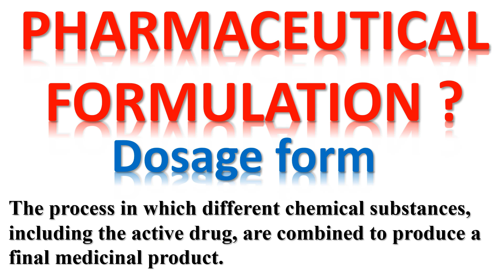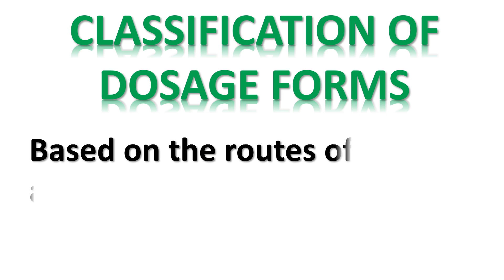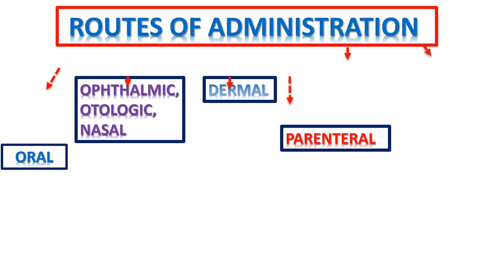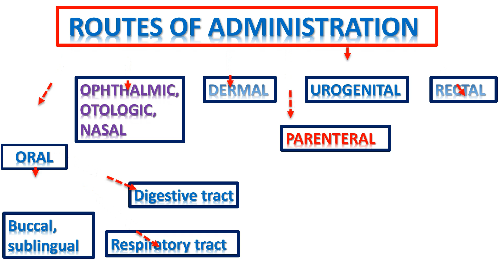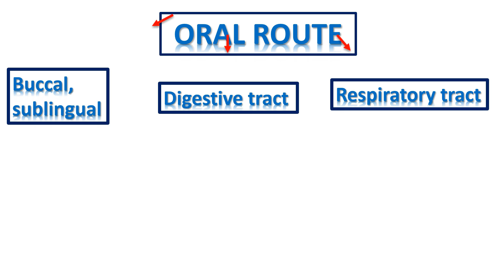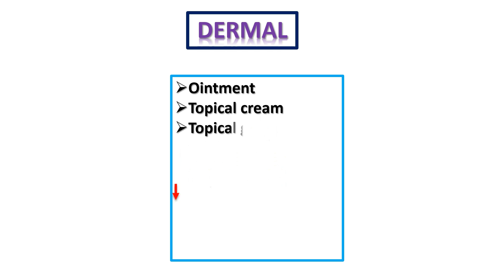INTRODUCTION TO PHARMACEUTICAL FORMULATIONS IN TAMIL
Watch this video to know about the brief introduction of pharmaceutical formulations and this channel will provide you the technology related knowledge and science which is use in the pharmaceutical industry and also helpful for the pharma students to better understanding of pharma industry.